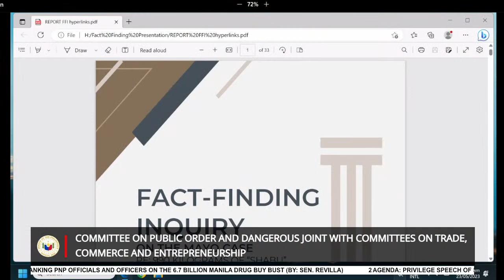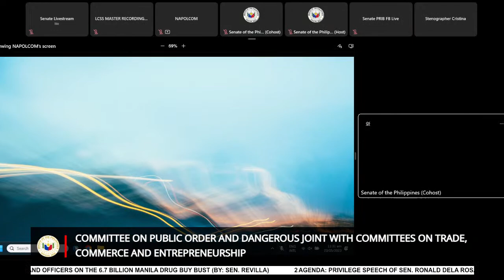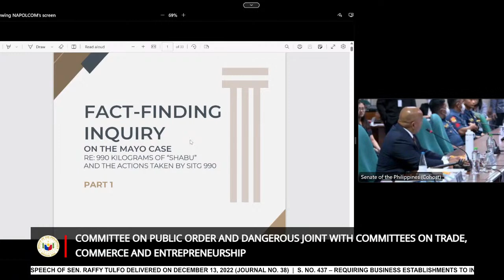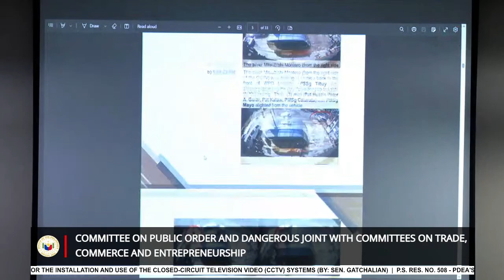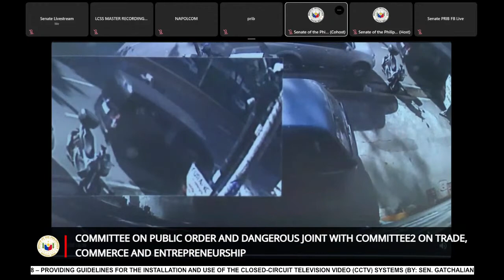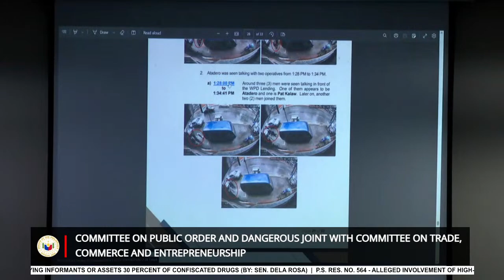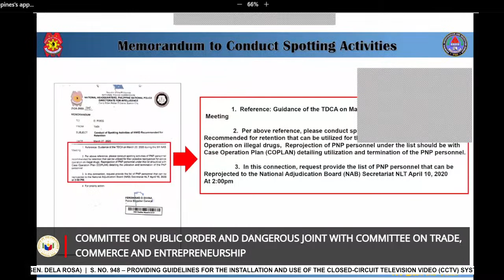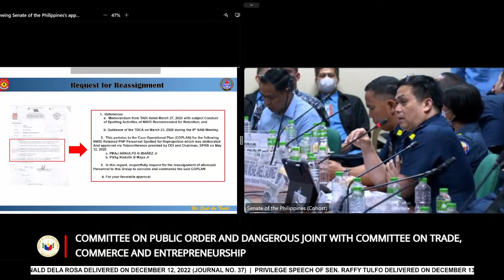Committee on Public Order and Dangerous Drugs (May 23, 2023)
Agenda:  Privilege Speech of Sen. Ronald Dela Rosa delivered on December 12, 2022 (Journal No. 37)

Privilege Speech of Sen. Raffy Tulfo delivered on December 13, 2022 (Journal No. 38)

S. No. 437 – Requiring business establishments to install Closed Circuit Television (CCTV) cameras in their place of business (By: Sen. Dela Rosa)

S. No. 948 – Providing guidelines for the installation and use of the Closed-Circuit Television Video (CCTV) systems (By: Sen. Gatchalian)

P.S. Res. No. 508 - PDEA's Practice of Paying Informants or Assets 30 Percent of Confiscated Drugs (By: Sen. Dela Rosa)

P.S. Res. No. 564 - Alleged Involvement of High-Ranking PNP Officials and Officers on the 6.7 Billion Manila Drug Buy Bust (By: Sen. Revilla)